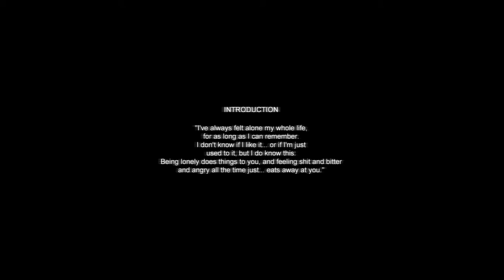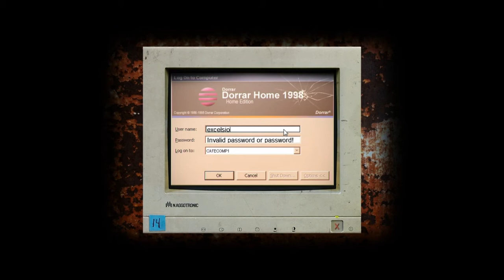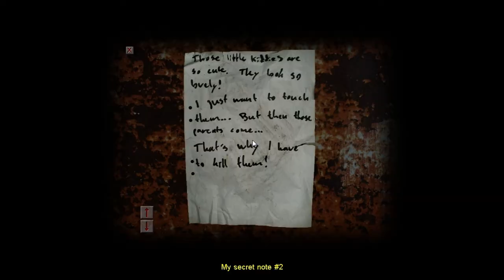Hλlf-Life Cool Mods Episode 60: Cry of Fear (Part 1)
Way to start the 6th season huh?, I'm loving this mod so far, i think this will be like 4 or 5 parts long...

P.S:Fuck Halloween, I'll do this whenever i want and you better be ready cause it's gonna be a long-ass episode.

Description from the creator of the mod:
Cry of Fear is a singleplayer modification of Half-Life 1 which brings you the horror you've always been afraid of.
It's a total conversion of Half-Life 1, which means it uses NO half-life 1 content or other peoples' files. It's all made exclusively by the developers. It also uses new gaming styles that you will rarely find in Half-Life mods, such as advanced cutscenes and other stuff that will be revealed at a later date.

Moddb Release Date: April 23, 2013

Rating: 9/10

Moddb Rank: 18 of 16658

Languages Available: English and Spanish (probably more)

Creator(s): Team Psykskallar

New Weapons: Of course, it's a total conversion duh!

New Enemies: same as "New Weapons"

Objectives: Find answers before you lose your mind, Each "stage" has different objectives, press B by default to view them

Sequels: none yet, but there's a coop campaign

Personal Opinion: I think this has to be the best work i've seen in a long long time, really, you can totally tell these people put a lot of dedication into what they do, i can't really find the words to describe it so go and play it already, oh and about the jumpscares, well, i'm not a big fan cause i usually consider them a cheap way of horror but i gotta admit, when they work, they work.

Tips: Keep a bag of diapers and a doctor nearby

Get This Mod:
You can get it on steam as a standalone game, that's right, you don't need half-life to play it

PM me if u have any questions on how to install these mods.

NOTE: Since i saw a lot of people asking questions like "OH MAN HOW DID YOU DO THAT?" "OH TEACH ME" i wanted to clear up that I didn´t create any of the content shown on the video, i just recorded some gameplay and uploaded it to youtube, if u have any questions about maps,models, etc. then go to the moddb thread (link above) and ask the creator.